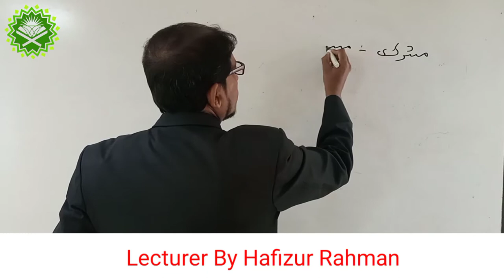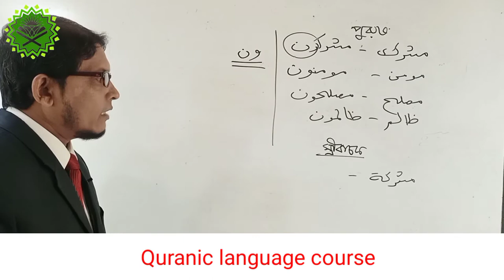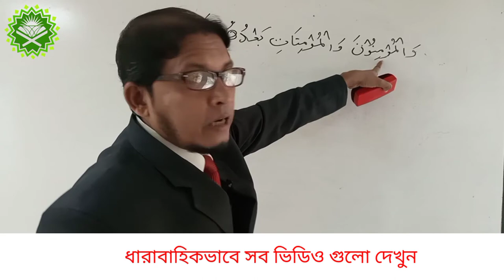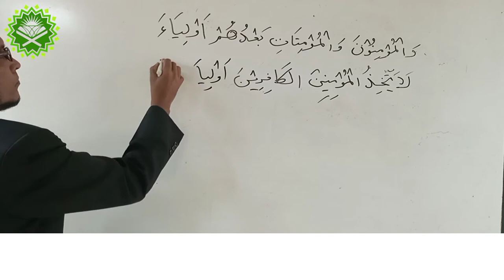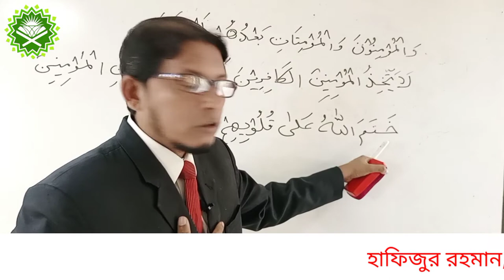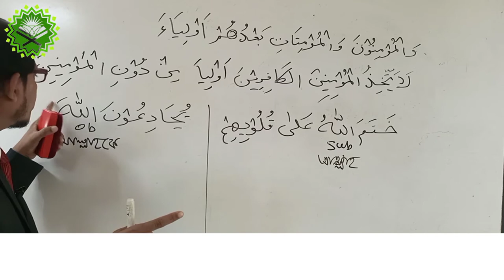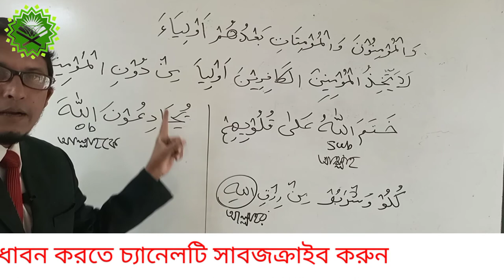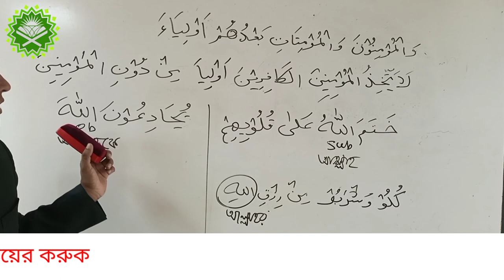quranic language course, EP-10, Lecture by hafizur rahman